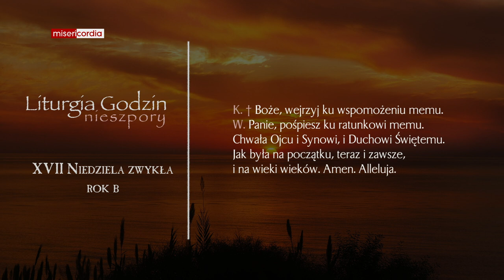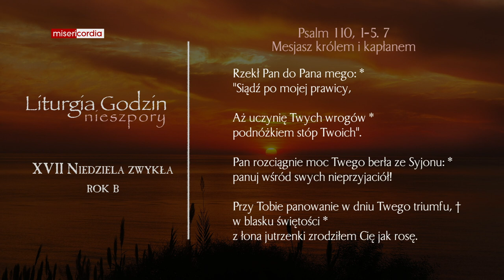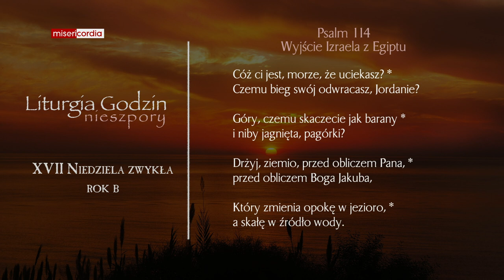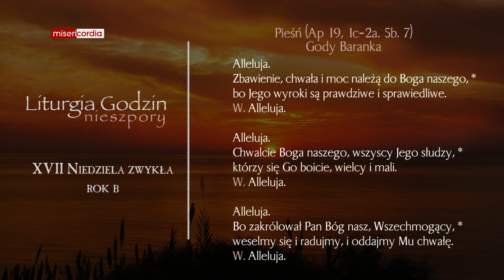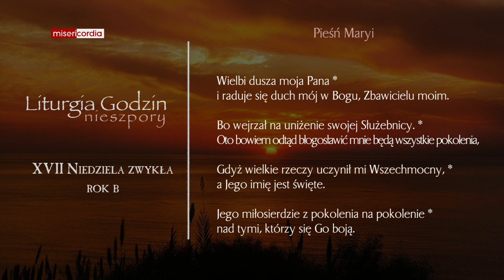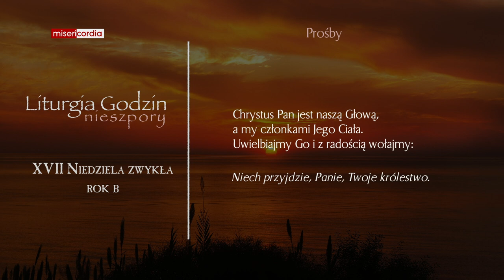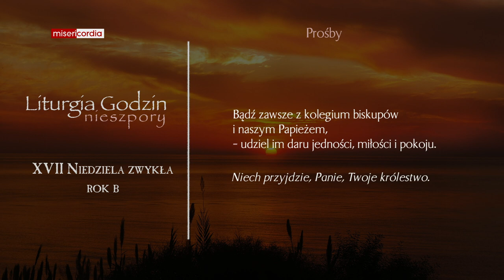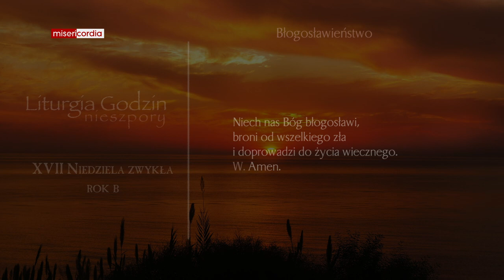Liturgia Godzin | II Nieszpory | XVII Niedziela zwykła (rok B)